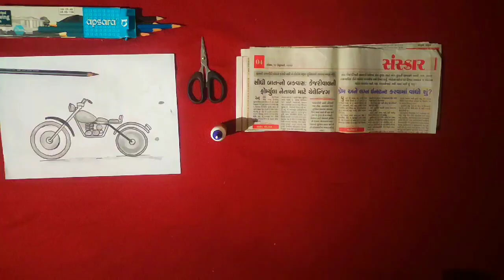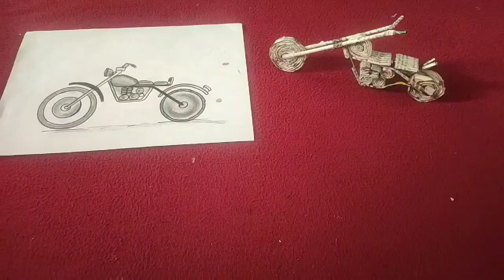Bike made with newspaper at home | easy DIY craft | decodable thing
Best decodable thing.